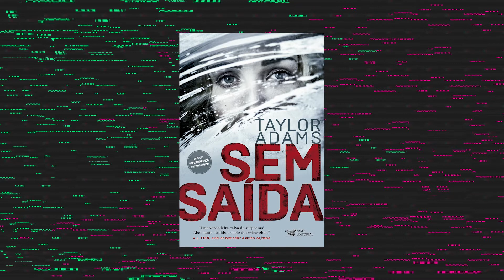SEM SAÍDA: suspense honesto, ação meia boca | Crítica do filme do Star Plus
Comentários sobre Sem Saída (No Exit), filme de suspense e ação que chegou ao Star Plus, que abre muito bem, mas que não tem coragem de se manter como um mistério ao abraçar uma ação sem tanta graça.

Assine o canal para não perder os próximos vídeos! E deixe nos comentários o que você achou desse filme.

O Bilheterama é um canal com vídeos sobre os principais lançamentos de filmes nos cinemas e análises de séries e episódios.